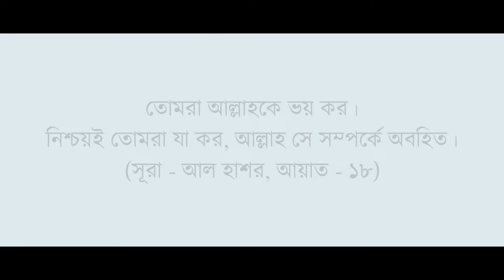New song 2021 || Khelaghor || খেলাঘর || Kazi Anas || Abs Tune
Song: 'K H E L A G H O R'
Artist: Kazi Anas
Lyric: Salah Uddin Siddik
Tune: Jahir Islam
Director: Kazi Shafayat
Sound design: Na Fis
D.O.P: Kazi Salman
Edit & Colour: Kazi Anas
Production: Kazi Records

Cast:
Kazi Anas
Kazi Salman
Kazi Shafayat
Mozahidul Islam
Kazi Nayeem Siddiqee

আশা করছি লাইক, কমেন্ট, শেয়ার করে আমাদের সাথেই থাকবেন...